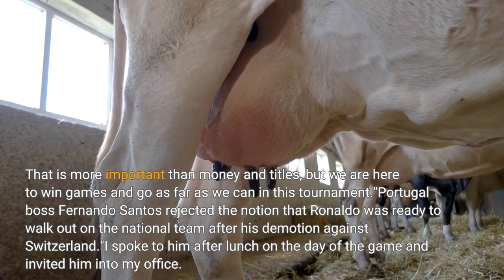Morocco vs Portugal World Cup lineup starting 11 for quarterfinal match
Portugal get set for a quarterfinal match against surprise contenders Morocco as the 2022 World Cup whittles down from eight to four teams. The European side smashed Switzerland 6-1 thanks to a sensational hat-trick from Goncalo Ramos, the 21-year-old Benfica forward who replaced Cristiano Ronaldo in the starting lineup. With just 34 international minutes to his name at kickoff, Ramos shocked the world and sent Switzerland home with their tails between their legs. Morocco showed they are no pushovers against Spain, defending with precision and organisation while retaining a threat on the break. They became the fourth African nation to reach a World Cup quarterfinal thanks to a penalty shootout triumph. None of the previous three success stories from their continent have reached the semifinals. Below are the projected lineups for both teams based on the latest news leading up to the match. MORE: How to watch Morocco vs. Portugal in World Cup action across the globeMorocco vs Portugal lineups, team newsThere is a groundswell of support building behind Morocco's fairy-tale run, with fans from across both the Arab world and Africa visibly rooting for the Atlas Lions."We have Africa behind us and Arabic people," said head coach Walid Regragui. "That's important, but we are playing first for Morocco."I'm proud of my country and my team. You feel the positive vibe and everyone is acting like we are all part of the same family."People are identifying with us and we are uniting Moroccan people. That is more important than money and titles, but we are here to win games and go as far as we can in this tournament."Portugal boss Fernando Santos rejected the notion that Ronaldo was ready to walk out on the national team after his demotion against Switzerland."I spoke to him after lunch on the day of the game and invited him into my office. For obvious reasons, Cristiano was not very happy about it. He's always been the starting player."He asked me: 'Do you really think it's a good idea?'. But we had a frank and normal conversation in which I explained my viewpoints and he accepted them."I think it's high time to leave Ronaldo alone. He's never told me he wants to leave our national team and I think it's high time that we stop with this conversation, that we stop with the polemics."Below are the projected starting lineups for both teams ahead of their match at Al Thumama Stadium on Saturday, December 10. Morocco projected starting 11(4-3-3, right to left): 1. Bounou (GK) — 2. Hakimi, 5. Aguerd, 6. Saiss, 3. Mazraoui — 8. Ounahi, 4. Amrabat, 15. Amallah — 7. Ziyech, 19. En-Nesyri, 17. Boufal. Injured: Sofiane Boufal, Nayef Aguerd. Suspended: None. Morocco are walking wounded after expending significant energy against Spain. The critical duo of Sofiane Boufal and Nayef Aguerd were both substituted off against La Roja due to injuries. Boufal especially would be a huge loss, as he's been one of the best midfielders at the World Cup.